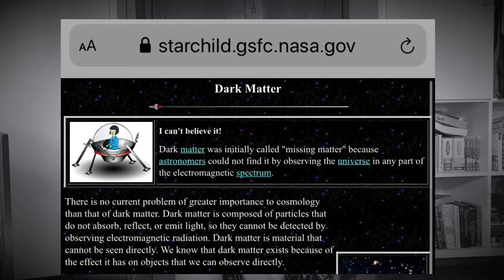Decoding I’M THINKING OF ENDING THINGS! ALL scenes and symbols EXPLAINED!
LINKS TO SUPPORT THE BLACK LIVES MATTER MOVEMENT CAN BE FOUND HERE:

Ways you can help regarding petitions, donations, and details for protesters
If you are unable to donate, watch this video--the money generated from this video will be donated

Kindle Edition, 241 pages
Published June 14th 2016 by Gallery/Scout Press
Original Title: I'm Thinking of Ending Things
ASIN: B0176M1BVG
Edition Language: English
Literary Awards: Barry Award Nominee for Best First Novel (2017), Shirley Jackson Award Nominee for Novel (2016)

Goodreads summary: "I’m thinking of ending things. Once this thought arrives, it stays. It sticks. It lingers. It’s always there. Always.

Jake once said, “Sometimes a thought is closer to truth, to reality, than an action. You can say anything, you can do anything, but you can’t fake a thought.”

And here’s what I’m thinking: I don’t want to be here.

In this deeply suspenseful and irresistibly unnerving debut novel, a man and his girlfriend are on their way to a secluded farm. When the two take an unexpected detour, she is left stranded in a deserted high school, wondering if there is any escape at all. What follows is a twisted unraveling that will haunt you long after the last page is turned.

In this smart, suspenseful, and intense literary thriller, debut novelist Iain Reid explores the depths of the human psyche, questioning consciousness, free will, the value of relationships, fear, and the limitations of solitude. Reminiscent of Jose Saramago’s early work, Michel Faber’s cult classic Under the Skin, and Lionel Shriver’s We Need to Talk about Kevin, I’m Thinking of Ending Things is an edgy, haunting debut. Tense, gripping, and atmospheric, this novel pulls you in from the very first page…and never lets you go."